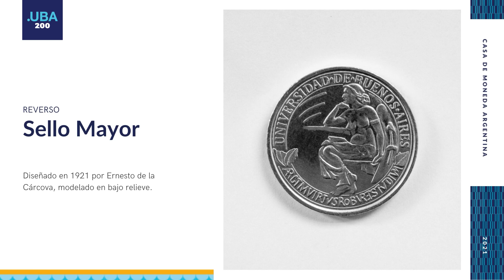Medalla conmemorativa del Bicentenario UBA, diseñada por la Casa de Moneda Argentina.